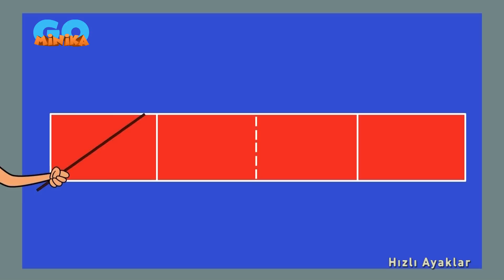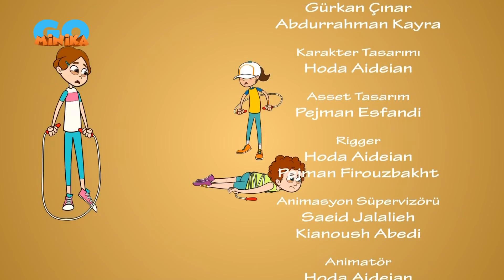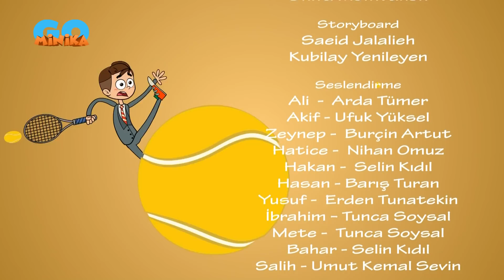Hızlı Ayaklar 🏃🏻‍♂️🏃‍♀️ | 3 Bölüm Bir Arada 6 | minikaGO